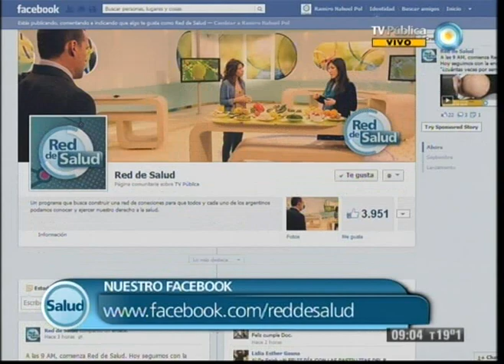Red de salud - 14-11-12 (1 de 4)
En el Día Mundial de la Diabetes hablamos de esta enfermedad, de sus características, de los distintos tipos existentes, de cómo cuidarse y de la importancia de realizar algunos cambios de hábitos como el de la alimentación. Además, conocemos todo lo que debemos saber sobre la prevención de la neumonía.